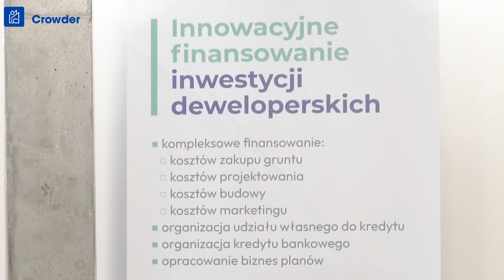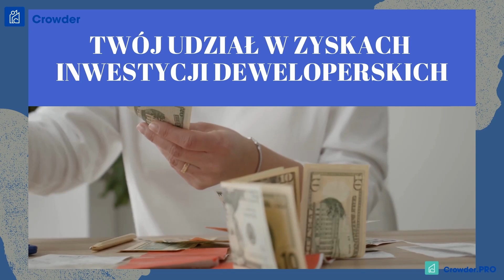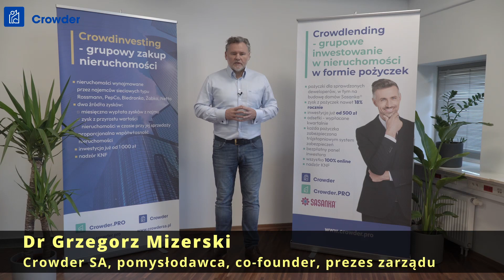Crowder SA - lider crowdlendingu emituje akcje i zaprasza do udziału w rewolucji rynkowej!!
Wysokie zyski z rynku nieruchomości dla pożyczkodawców nawet 18% w skali roku, minimalny kapitał wejścia w pożyczki (już od 500 zł), trójstopniowy system zabezpieczeń, system scoringowy, - wszystko to w 100% online i za darmo dla pożyczkodawców czyli Crowder.pro - największ i najnowocześniejsza platforma crowdlendingowa w Polsce.

Crowder SA to polski fintech działający na gigantycznym rynków nadwyżek finansowych, finansowania i nieruchomości o łącznej wartości ponad 1,2 biliona zł. To lider na rynku polskiego crowdlendingu. Uruchomił już platformę Crowder.pro, która jest w procesie pozyskiwania zezwolenia w KNF.

Spółka rozwija też tokenizację aktywów w tym nieruchomości (Crowdex.pro) oraz planuje uruchomienie własnego ASI i docelowo zagranicznego funduszu typu REIT. Rozwijamy też strategiczne partnerstwo z UniLink SA - największym multibrokerem ubezpieczeniowym w Polsce.

Planujemy ekspansję na rynek Czech i Słowacji. W przyszłym roku plany debiutu na New Connect.

Spółkę prowadzi doświadczony zespół menedżerski. Ambitne plany rozwojowe w tym ekspansja na rynki Czech i Słowacji, a później na inne rynki. Crowder SA goni europejskiego lidera crowdlendingu - Estate Guru (EST), który po 10 latach  od uruchomienia wyceniany  był na ponad 150 mln EUR.
Inwestycja w EstateGuru w kapitał początkowy (seed) przyniosła inwestorom ok. 850% zysku średniorocznie. Obecna wycena rynkowa Crowder SA to zaledwie ok. 5 mln EUR.

Do 29 lutego 2024 roku trwa publiczna emisja akcji Crowder SA.

Dołącz do blisko 120 akcjonariuszy i ponad 1,7 mln zł pozyskanego kapitału.

Dokument informacyjny i inne informacje o emisji akcji serii E dostępne są na